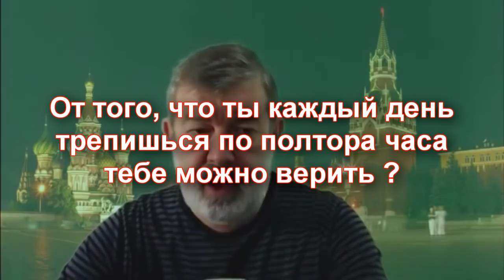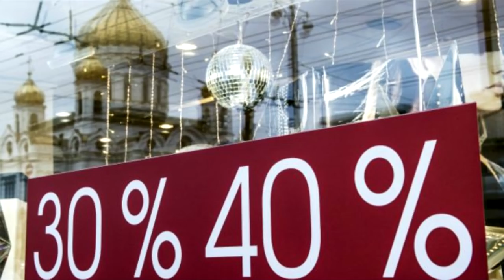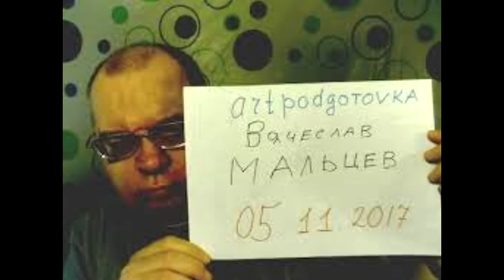5 11 17 - Революция отменяется. ⌛️ Моё мнение о Мальцеве.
Вячеслав Мальцев обещает всем революцию в России 5 11 17. При этом собирается выдвигаться на выборы в президента страны в 2018 году. Как же так ? Революция отменяется ! ? Можно ли верить этому человеку ?